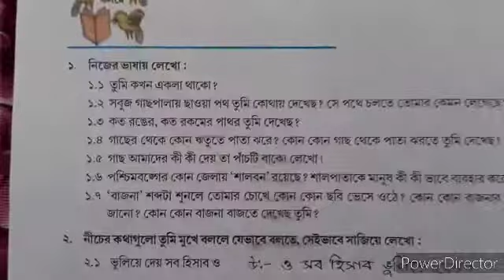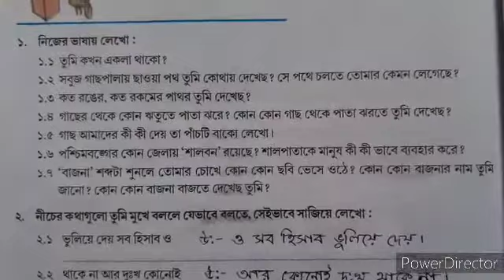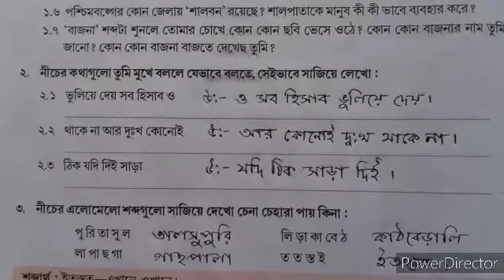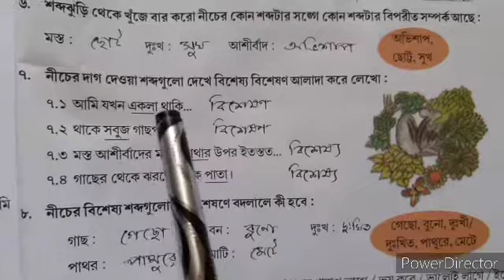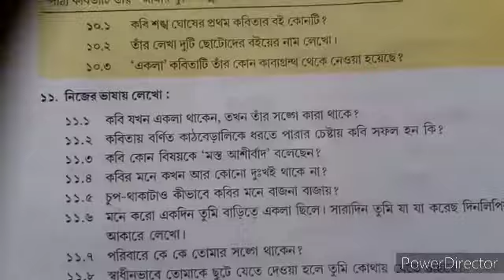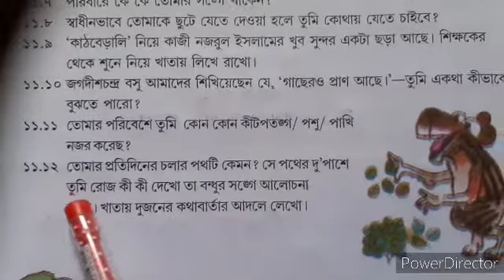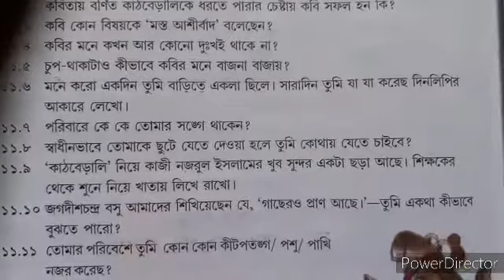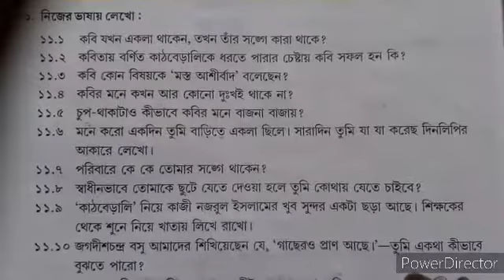Class 5 একলা কবিতা প্রশ্ন উওর / Ekla kobita Sankho Ghosh / Class 5 Ekla kobita Question answer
একলা কবিতার প্রশ্ন উওর দিলাম মুখস্থ করে নেবে। বাকিটা নিজেরা লেখার চেষ্টা করবে। অসুবিধা হবে না আশকরি। আমিতো আছি বলবে।

একলা কবিতাটি শোনার জন্য নিচের লিংক এ ক্লিক করে বের হবে